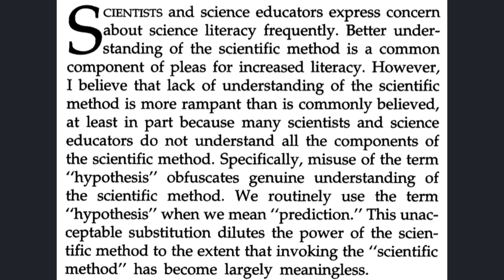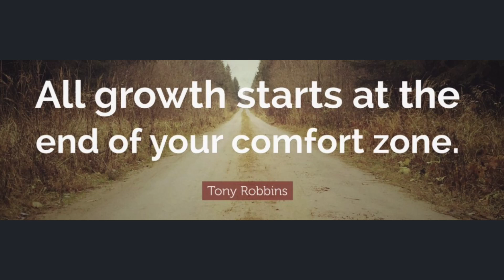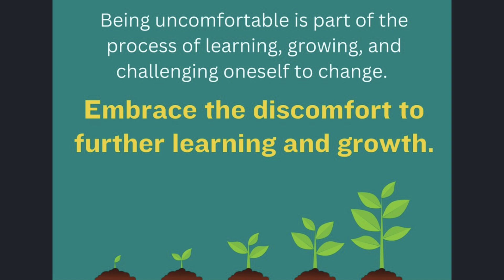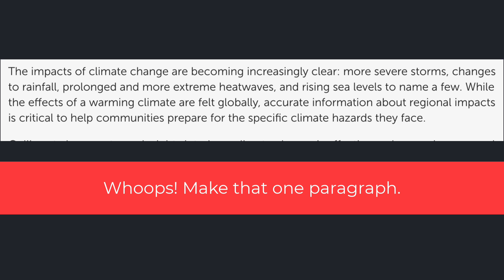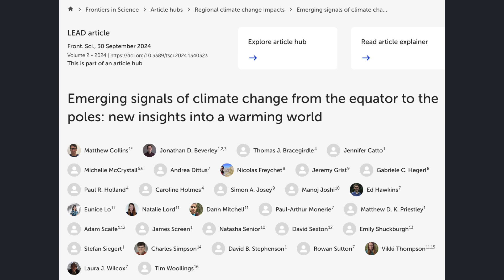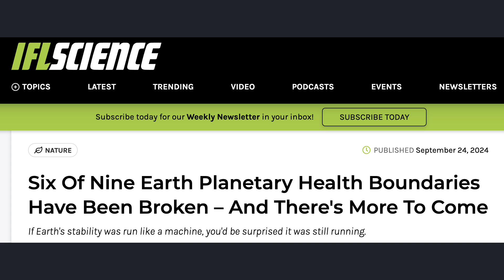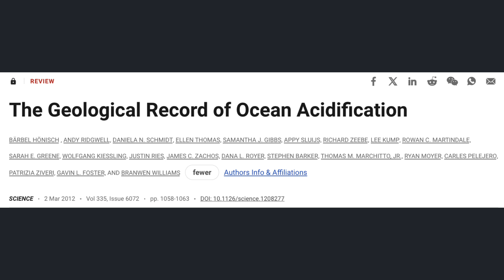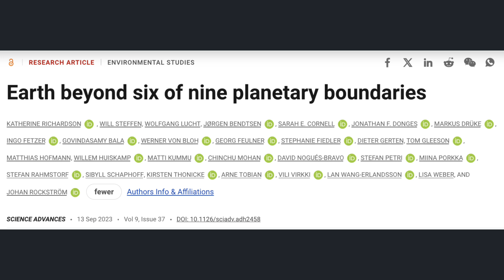Science Snippets: The Reality of Abrupt, Irreversible Climate Change